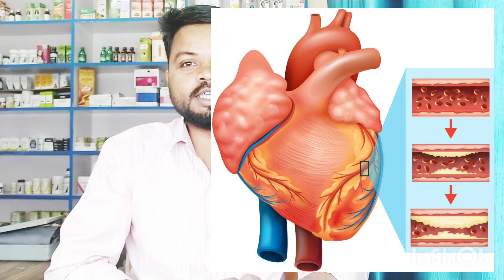हड्डियों की कमजोरी,सुस्ती, थकान, कमजोरी, खून की कमी पूरी कर देगा यह नुस्खा